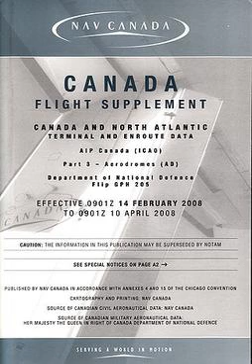Canada Flight Supplement | Wikipedia audio article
00:01:05 1 Contents
00:02:01 1.1 Sections
00:04:04 2 Legal requirements
00:04:57 3 NOTAMs
00:05:43 4 Other similar publications
00:06:45 5 See also

- Socrates

SUMMARY
The Canada Flight Supplement (CFS) (French: Supplément de vol Canada) is a joint civil/military publication and is a supplement of the Aeronautical Information Publication (AIP Canada). It is the nation's official airport directory. It contains information on all registered Canadian and certain Atlantic aerodromes and certified airports.The CFS is published, separately in English and French, as a paper book by Nav Canada and is issued once every 56 days on the ICAO AIRAC schedule.The CFS was published by Natural Resources Canada on behalf of Transport Canada and the Department of National Defence until 15 March 2007 edition, at which time Nav Canada took over production.